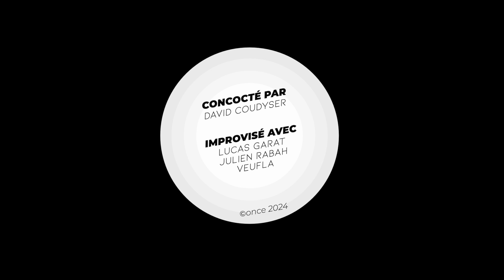Ne regardez pas ça ! - HAPPENING HOUR #111 - ÉPISODE COMPLET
🤣🍸Chaque semaine, Coudy réunit des artistes cool et drôles autour d'un apéro chill pour improviser, jouer et rire.

Dans cet épisode, David Coudyser trinque avec Lucas Garat, Veufla et Sam Namane.

Suivez l'actu des invités :

Lucas Garat
Veufla
Sam Namane
David Coudyser
🎙️ Ce podcast est produit par PodcaStudio, label de once productions